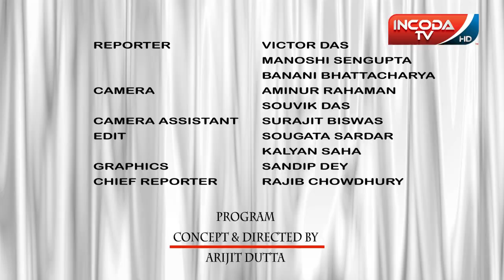FIRST LOOK JAMAI BORON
watch out. a special first look on shooting of bengali movie jamai boron.